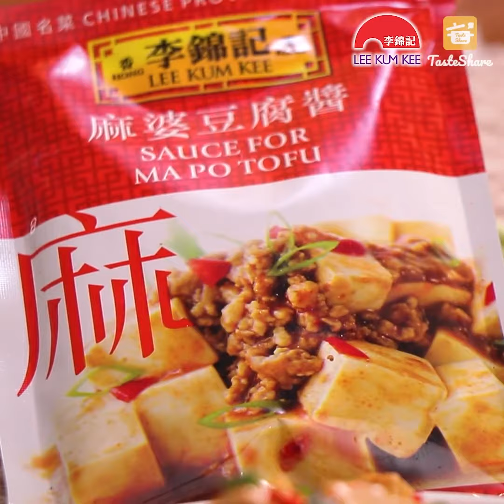BẮT MẮT BẮT VỊ CÙNG LEE KUM KEE | ĐẬU HỦ TỨ XUYÊN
Món đậu sốt Tứ Xuyên là một món ăn nổi tiếng của nước bạn Trung Hoa với vị cay đặc trưng. Bạn bè quốc tế nhắc đến món ăn này như một phong vị riêng của ẩm thực Trung Quốc. Cùng thử tài chế biến món ăn này tại nhà với LEE KUM KEE nhé!

Tìm hiểu thêm về LEE KUM KEE VIETNAM tại

© The copyright of this video belongs to LEE KUM KEE VIETNAM | Bản quyền của video này thuộc về LEE KUM KEE VIETNAM